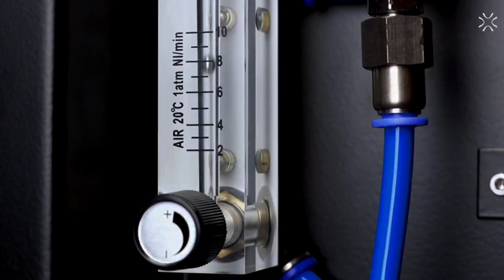Jak jednoduše na SLS tisk s dusíkem? - 1. část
V prvním díle Vám představíme proč je dusík při tisku důležitý a jakých materiálů se týká. Názorně vám ukážeme, že není důvod se bát práce s dusíkem. Tiskněte v pohodě a jednoduše.

▶️ Cadmia 3D - oficiálním distributor Sinteritu.